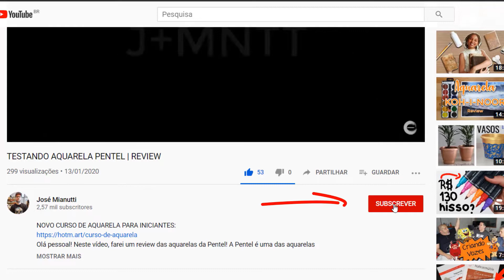MISTURANDO MATERIAIS | O QUE "PODE" E O QUE "NÃO PODE"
Olá pessoal! Hoje falaremos um pouquinho à respeito da mistura de materiais (tipos e marcas diferentes) num mesmo trabalho. O que podemos e o que não podemos fazer? É o que veremos agora!